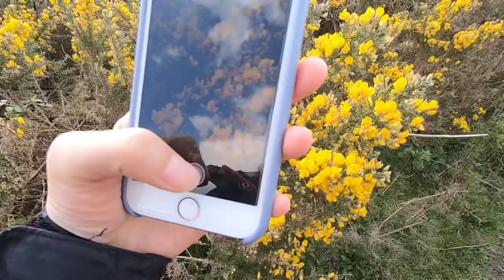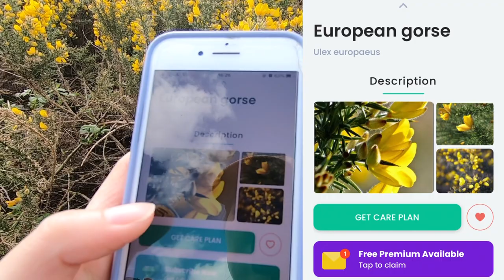【vlog】tea time with my new teapot ｜cooking potato salad ｜my walking course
新しいティーポットで楽しいティータイム。
そして夫も大好きなポテトサラダ作り。日本食が好きなので助かります。

ポテトサラダに粒マスタードは、おいしいのでぜひ試してみてください！
初めて作った時は二つに分けてマスタード入りとなしを作って、食べ比べをしました。
2人ともマスタード入りの方が好きだったので、毎回入れることにしました。

そしていつものウォーキングコース。
家のすぐそばにあるので晴れた日はよく歩きます。
今ではすっかりジャングルのようなので、それはまた近いうちにお見せします😋

↓下に載せておきます。

My tea time is so much better and fun with my new teapot.
And cooking vlog! Potato salad! It’s also my husband’s favorite!
He loves Japanese food a lot which really helps me cooking 🧑‍🍳

We love adding whole grain mustard.
When I added it first time, I split it with mustard and without.
And we both like with mustard, so I add it every time.

Walking course where I usually go.
That’s really good bike path. I’ll post video of its like jungle, soon 🌿🌳

docca.ami

My teapot